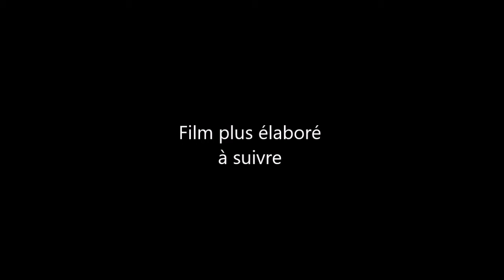20160522 EMRA BAlladePluie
Ballade de Printemps sous la pluie